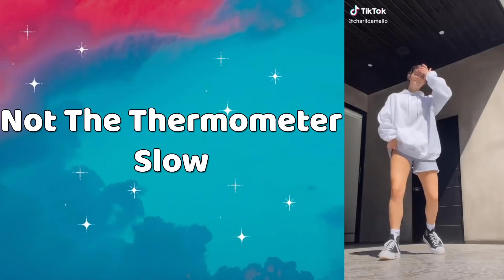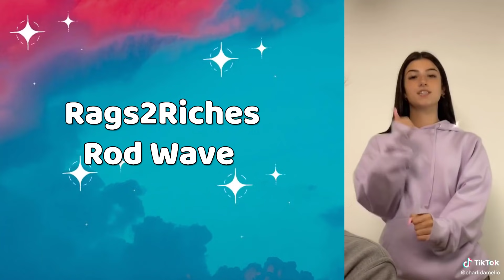TikTok Dances Mashup With Song Names F.t Charli D’amelio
TikTok 🔥NEW🔥 dances mashup with song names